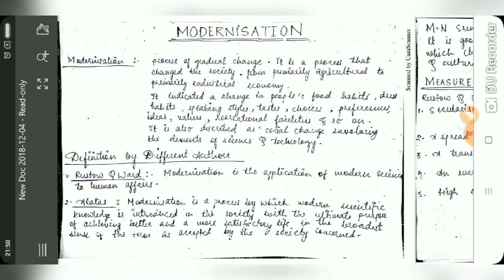MODERNISATION( in Hindi)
This lesson is for Upsc, SSC, others